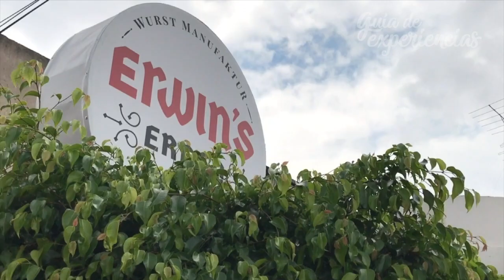Agenda San Luis Erwin's Erben Guía De Experiencias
Video para Guía de Experiencias de Agenda San Luis en el restaurante ERWIN'S ERBEN de snacks estilo Alemán